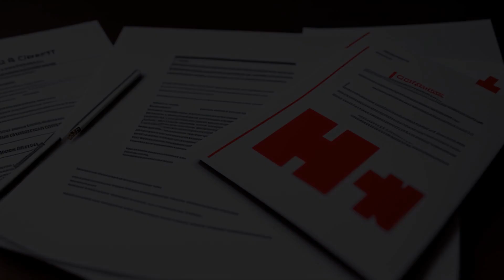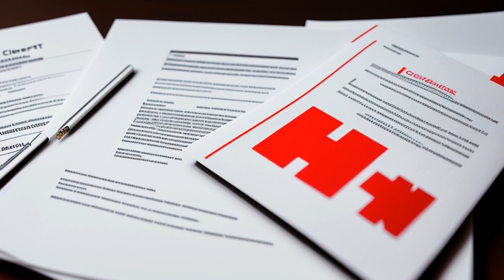Jean-Louis v. Attorney General of the United States (2009) Overview | LSData Case Brief Video Summar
The case involves a Haitian citizen who was charged with simple assault against a child and was facing removal. The court had to determine whether this crime was a crime involving moral turpitude (CIMT) for purposes of cancellation of removal. The court used a modified categorical approach to determine the least culpable conduct sufficient for conviction and concluded that the petitioner was not convicted of a CIMT.

Jean-Louis v. Attorney General of the United States (2009)
582 F.3d 462